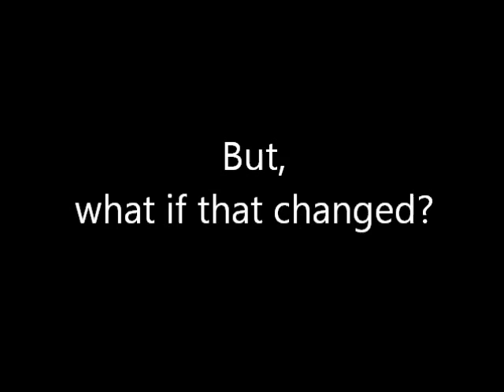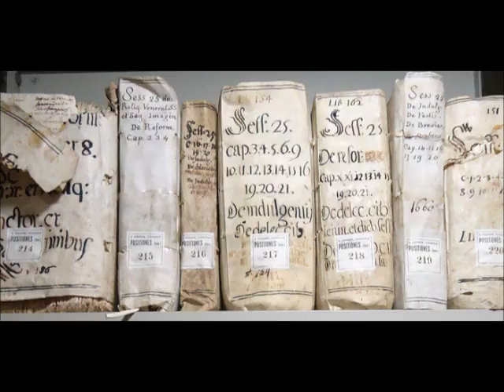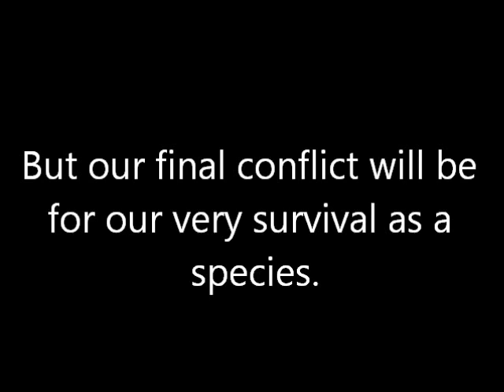The Final Conflict